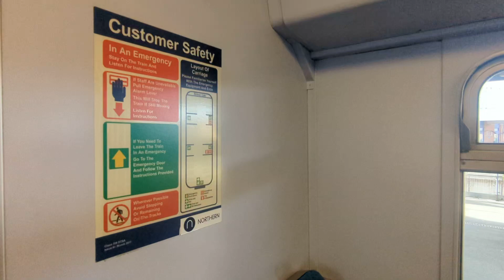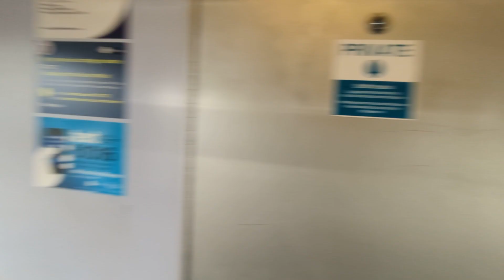319372 walkthrough 24/03/2023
This is a walkthrough of the only Northerrn Class 319 to have the "Thameslink White with Blue Doors" livery before it ws scrapped in January 2024. Originally entered service in 1990 as 319172 with a first class area. The first class area would be removed during a refurbishment in 1998. The 319/1s (319161 to 319186 now 319361 to 319386) have a "ding" style driver to guard bell (skip to 0:12) compared to the "ring" style of the 319/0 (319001 to 319060).
It was departing BPN as 1F01 1505 Northern service to LIV calling at PFY (1510), PRE (1530), LEY (1535), EBA (1539), WGN (1549), SNH (1601), HUY (1609) and LIV (1621)
0:00 - DTSO (ex-DTCO) 77481
0:31 - MSO 63054
0:52 - TSOL 71940
1:13 - DTSO 77480